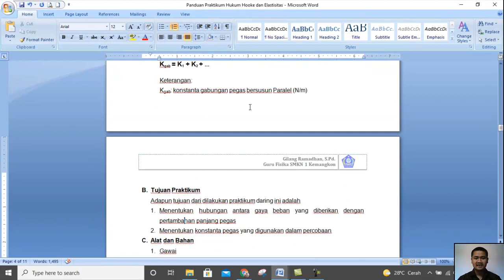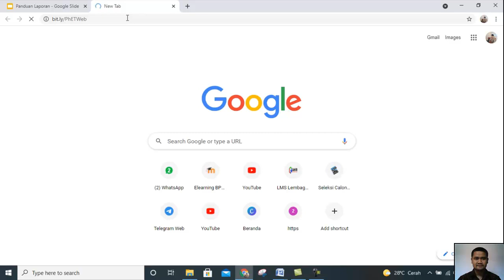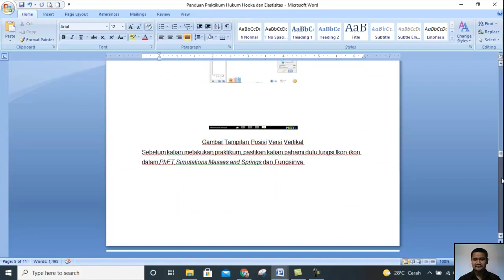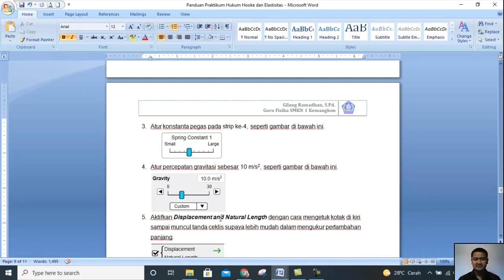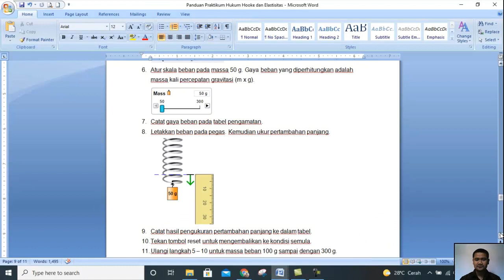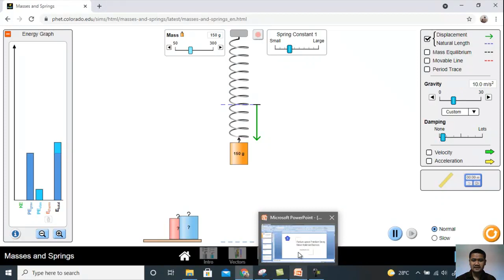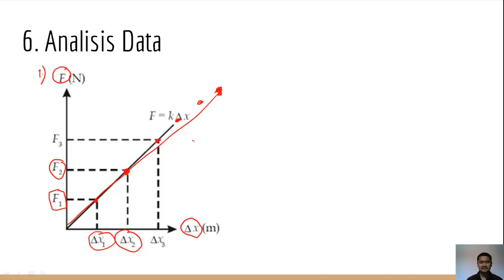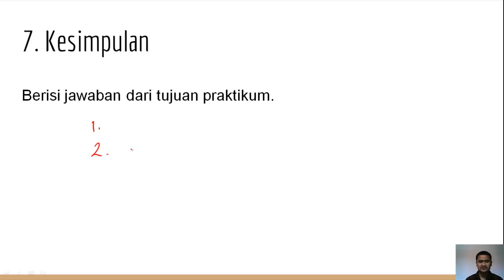Video Panduan Praktikum Hukum Hooke dan Elastisitas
Pelajari video berikut kemudian praktikkan secara individu ya. Susun laporannya juga. Semangat.